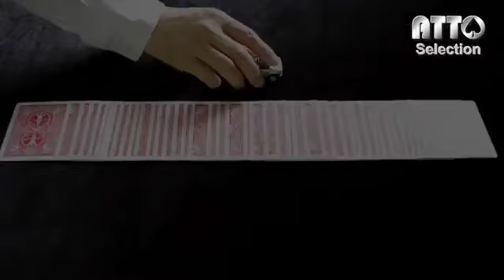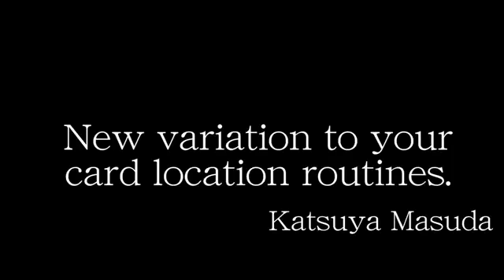Q-Brake by Touson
Easy to carry, very easy, interesting, and very clean trick!